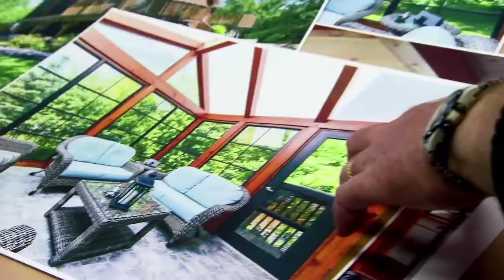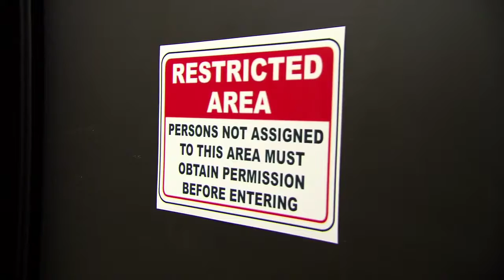Cabin Pressure - Sunspace by Davlin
Sunspace by Davlin... Endless Possiblities

Sunspace sunrooms are modular units that are custom designed for your home and manufactured in a temperature controlled environment, ensuring the highest quality. Our units can be installed directly onto an existing patio, deck and even under a previously constructed roof!